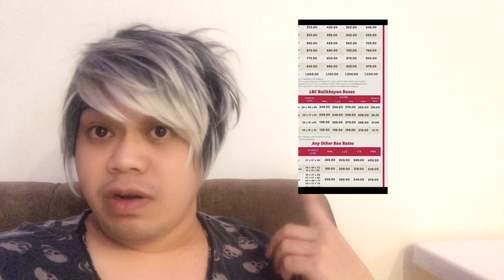SENDING BALIKBAYAN BOX to PHILIPPINES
Dahil malapit na tayo umwi at EXIT na, ipapadala na ang mga personal gamit ko dito, walang sweets or groceries kasi hindi kasya 😂